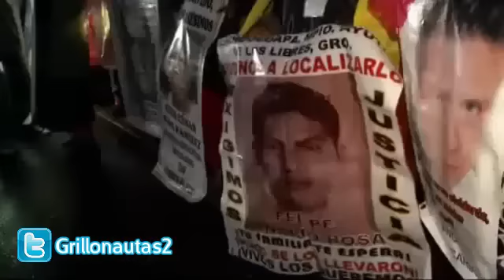Formal prisión contra esposa del exalcalde de Iguala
María de los Ángeles Pineda Villa es acusada de delincuencia organizada, delitos contra la salud y operación con recursos de procedencia ilícita.